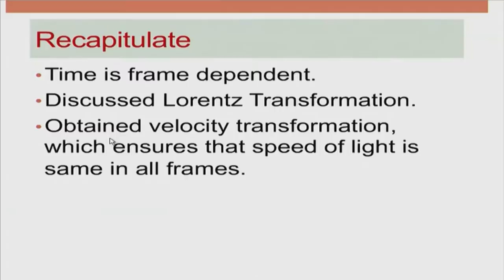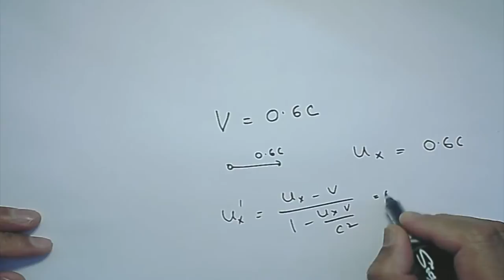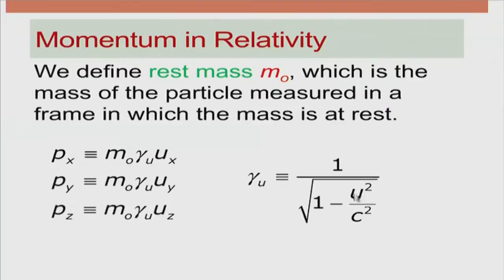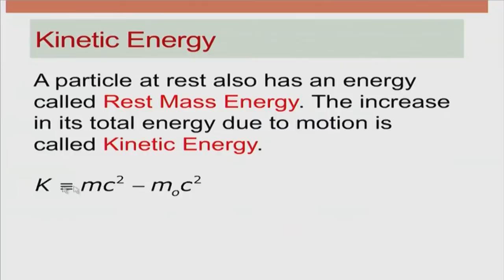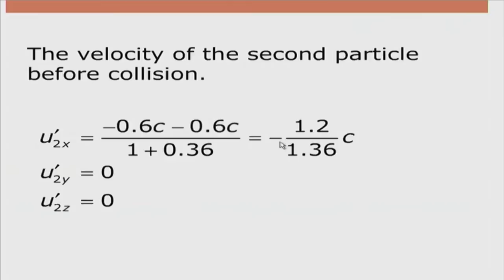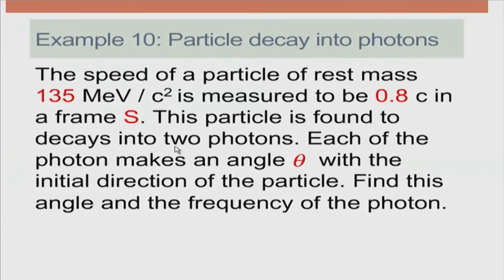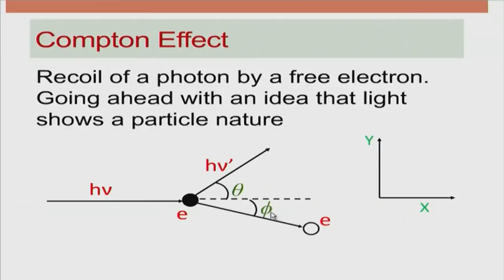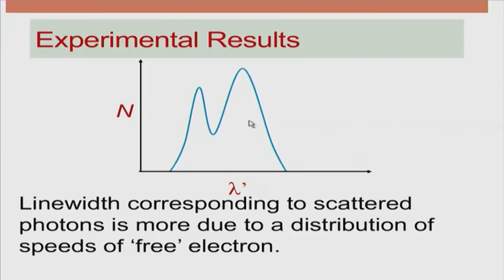EP M S31 Relativity IV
This is  31th  session of this series on Engineering Physics workshop arranged for teachers.It was delivered by  Professor Shiva Prasad from IIT Bombay.

In this session Professor Shiva Prasad explain about einstein postulates of special theory of relativity.